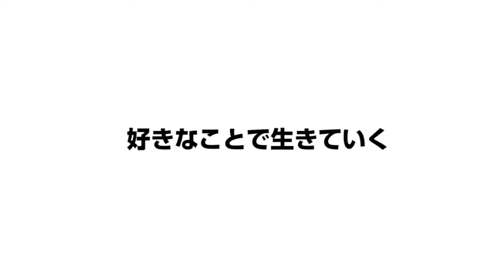大阪ミナミ ホストクラブ Exc エクシー 美咲 隼斗